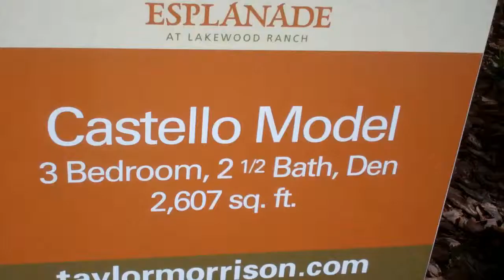Castello Model at Esplanade in Lakewood Ranch